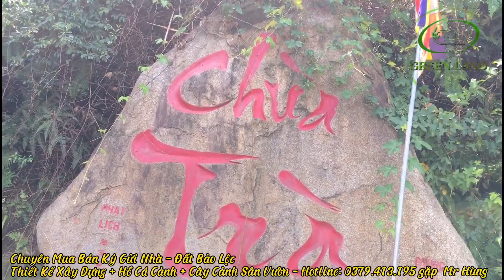#33 - Mặt Tiền Lý Thường Kiệt - TP Bảo Lộc | 374m2 | Cực Đẹp Kinh Doanh Vô Tư ....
Xin Cảm Ơn Tất Cả Mọi Người Đã Xem Video Của Mình Nhé !
Bán Gấp Mảnh Đất Mặt Tiền Chính - Đ . Lý Thường Kiệt . Tp Bảo Lộc
- DT: 12x31m ( 177m TC ) Pháp Lý Rõ Rằng
- Khu Dân Cư Hiện Hữu . Gần Mọi Tiện ích Xung Quanh . Bán Kính 5p Đi xe
- Khu vực Phù Hợp Định Cư + Làm Homestay + Kinh Doanh ...
- Có Hỗ Trợ Kết Nối Thiết Kế Xây Dựng , Hòn Non Bộ , Hồ Cá Cảnh , Cây Cảnh , Sân Vườn .
Giá chỉ còn : 3xx tr / mét ngang
                                       Mr . Hùng